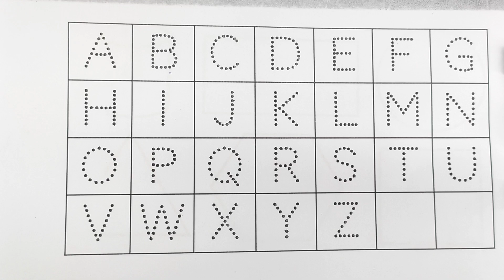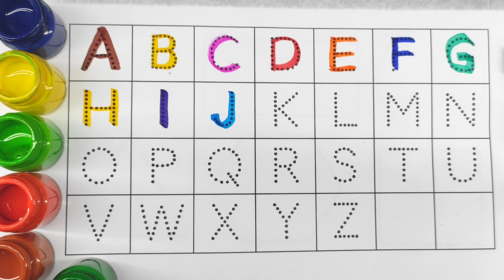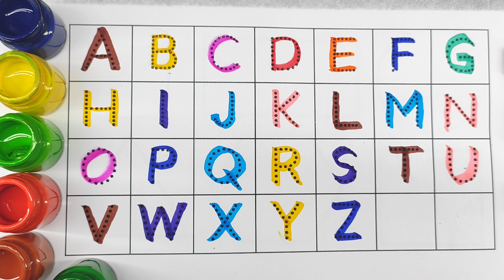a for apple लिखना सीखोa for apple b for ball,alphabets, phonics song, अ से अनार, 123 counting